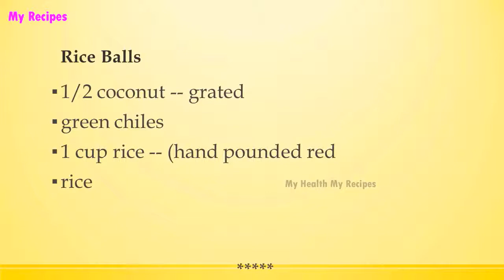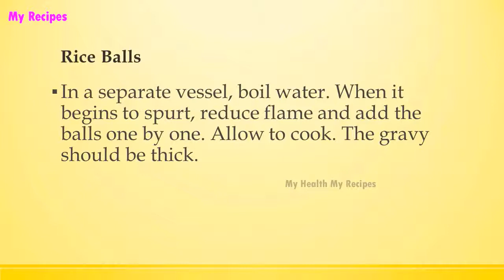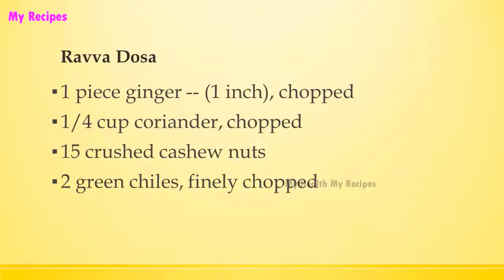Rice Balls | FAMOUS INDIAN RECIPES | MOST POPULAR INDIAN RECIPES | MY RECIPES